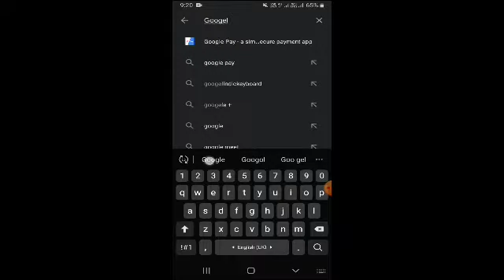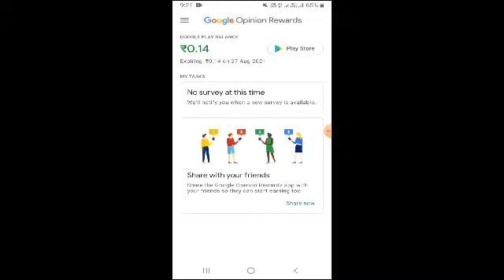WCC3 V.1.1 Full details release date prediction and features.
Hi guys my name is Lalith and u are seeing my channel hema lalith channel and in this video I am talking about wcc3 full details and my release date prediction.

WCC3 Full version release date confirmed
Wcc3 coming before ipl 2020
Wcc3 tamil
Wcc3 tamil commentary
Wcc3 telegu commentary
Wcc3 hindi commentary
Wcc3 english commentary
Wcc3 urdu commentary
Wcc3 multiplayer
Wcc3 carrer mode
Wcc3 Sign in problem
Wcc3 Sign out problem
Wcc3 not came for ios
Wcc3 ios
Wcc3 android
Wcc3 womens cricket
Wcc3 graphics
Wcc3 vs wcc2 vs rc20
Wcc3 waste game
Wcc3 best game
Wcc3 bowling actions
Wcc3 batting shots
Wcc3 on pc
Wcc3 fight

Thank u
Let god blesses everyone.